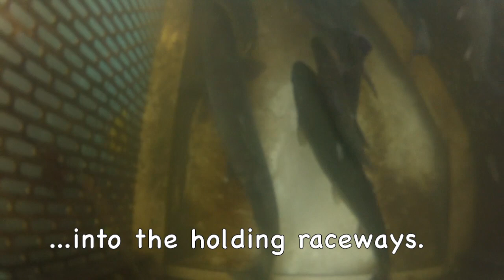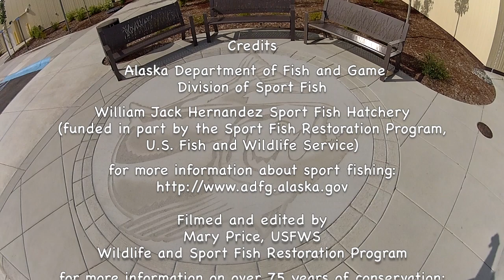Chinook Salmon Egg Take at the William Jack Hernandez Sport Fish Hatchery in Anchorage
This video details a Chinook salmon egg take conducted at the William Jack Hernandez Sport Fish Hatchery in Anchorage, AK. ©ADF&G